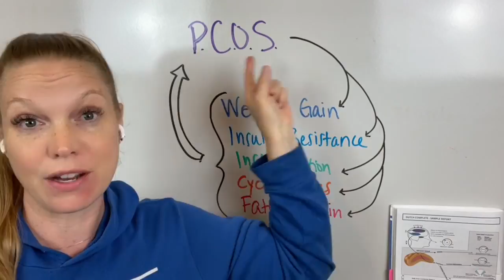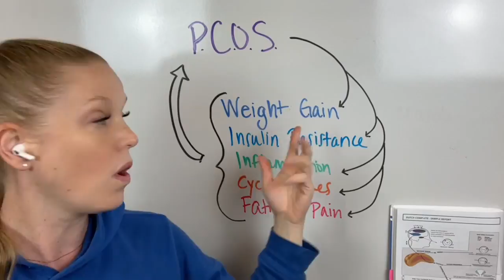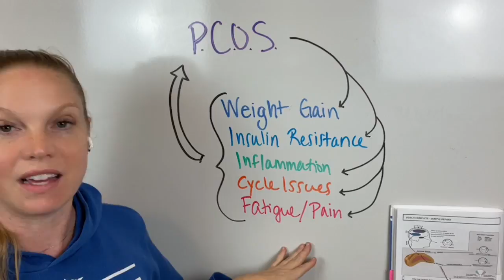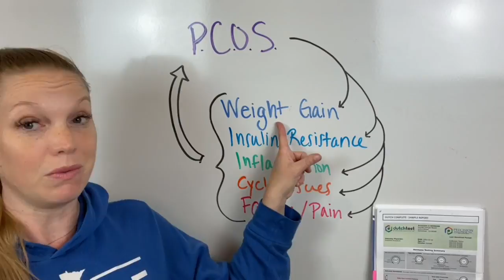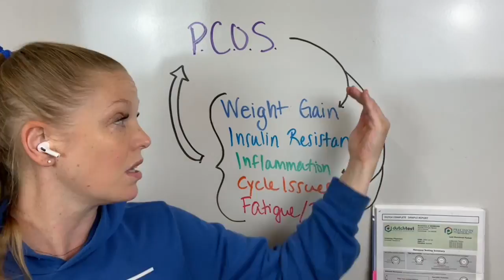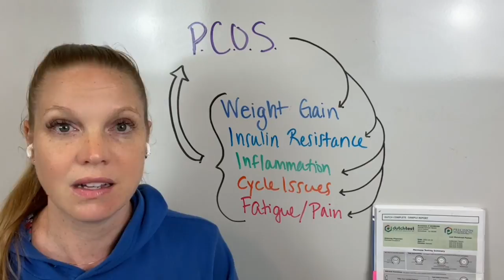PCOS: I can't lose weight!!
PCOS often causes weight gain, but also makes it harder to lose the weight! In this video, I share more about why this weight gain occurs and what you can do about it.